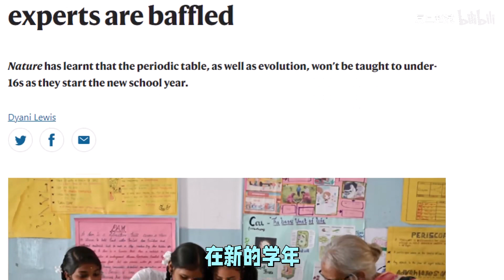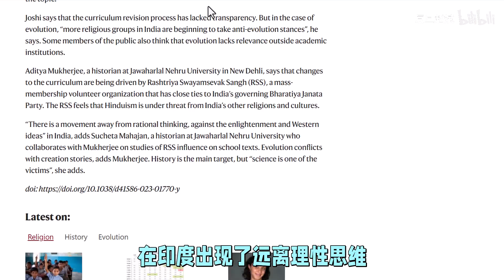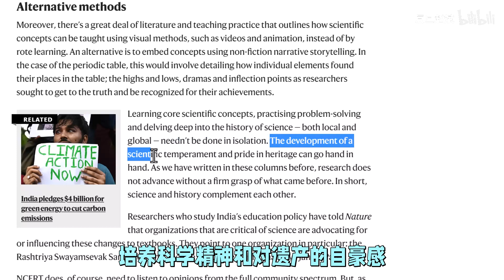印度删除进化论、元素周期表等内容，三个理由成立吗 - 复旦大学 Fudan University